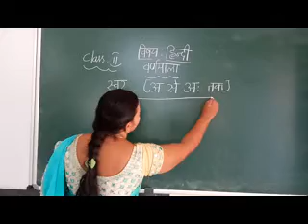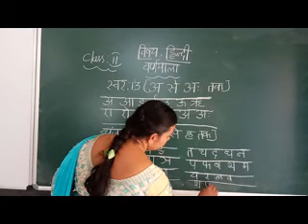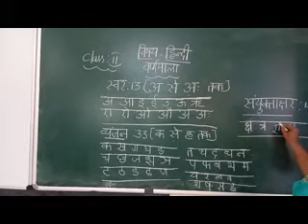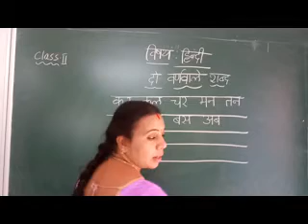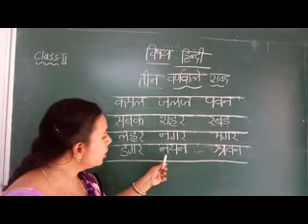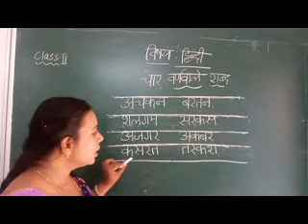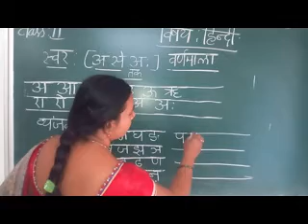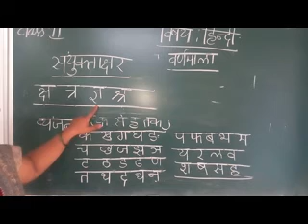2CLASS: HINDI. VARNAMALA, BASICS & WORDS LETTERS (1ST VIDEO)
2CLASS: HINDI.

VARNAMALA, BASICS & WORDS LETTERS

                          (1ST VIDEO)